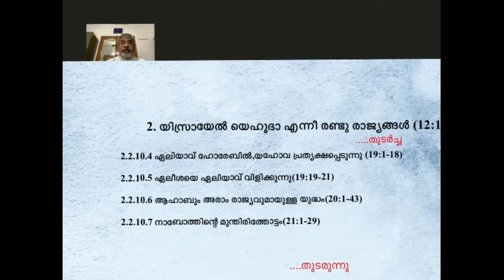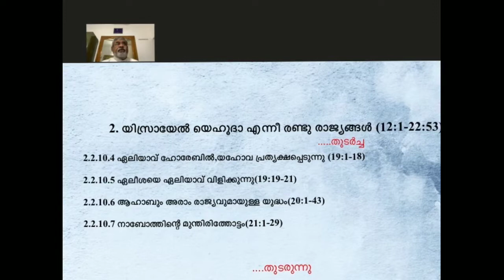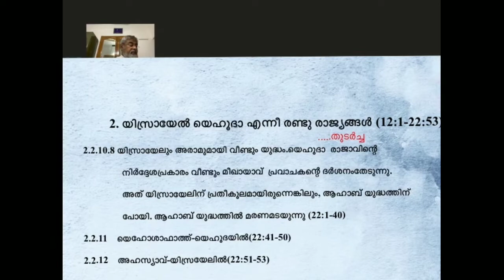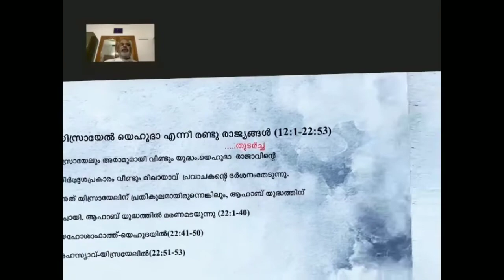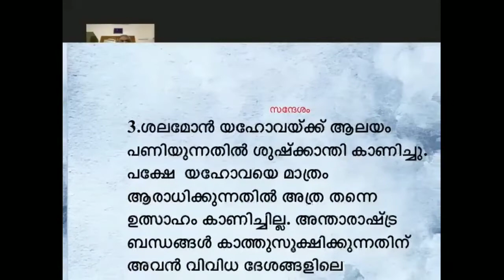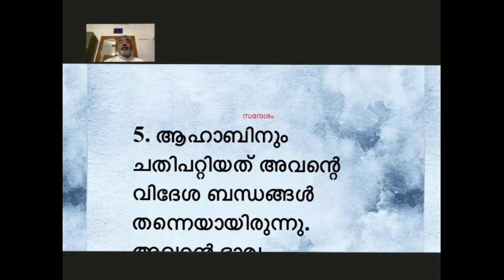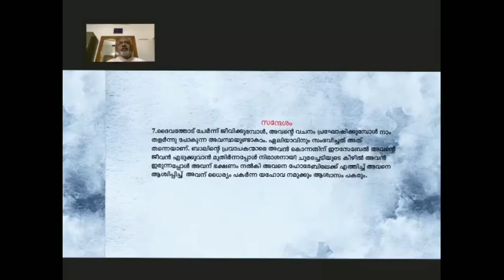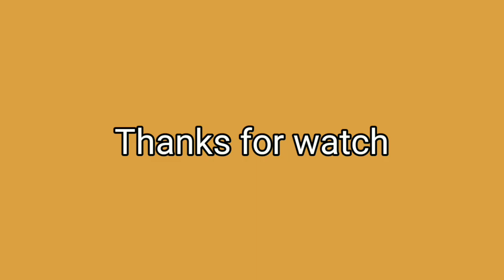Short & Sweet - Ep:18